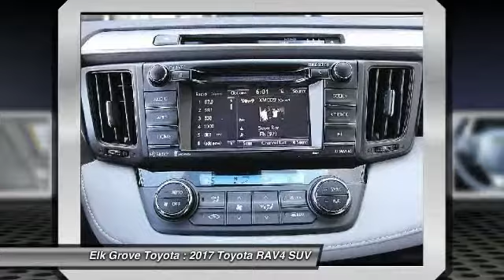2017 Toyota RAV4 Elk Grove Toyota 116298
2017 Toyota RAV4  - Stock#: 116298 - VIN#: 2T3WFREV7HW397182